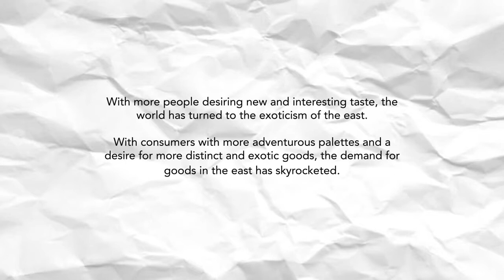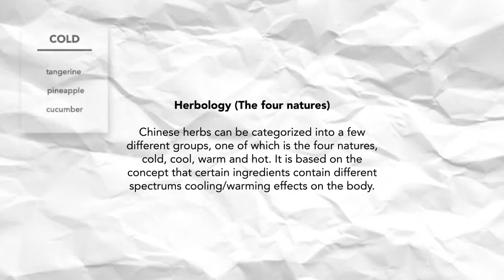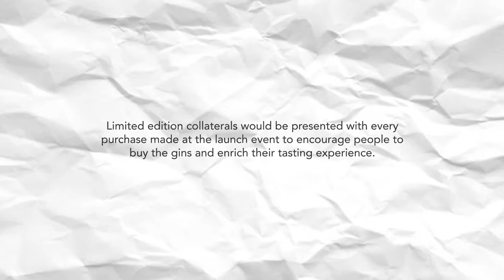Silver Branding/Below-the-Line Collaterals, Art Direction &...: Eastern Poison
Silver Winner
Category: Branding/Below-the-Line Collaterals, Branding/Art Direction, Branding/Illustration & Graphic Design
Entry Title: Eastern Poison
School: Temasek Polytechnic

Student Credits:
CHARMAINE TAN LI CHIAN